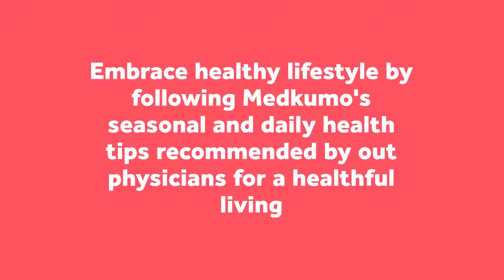Daily Health Tips from Experts | Digital Marketing For Hospitals | Medkumo